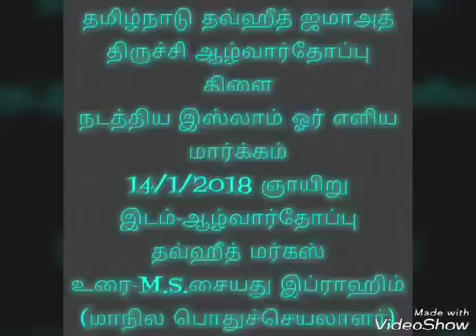பெண்கள் மோதிரம், மருதாணி வெளியே தெரிவது போல் அணியலாமா? Q&A for Muslims